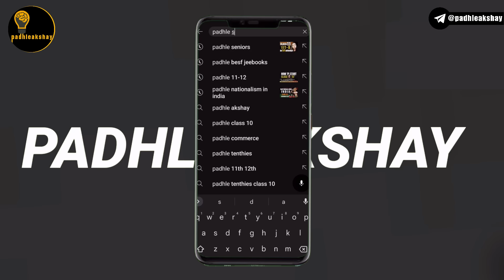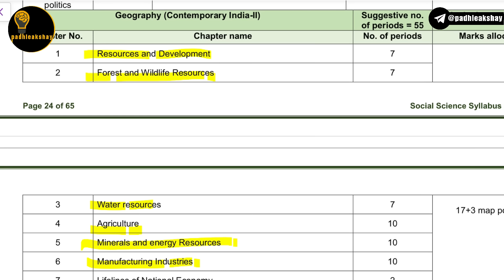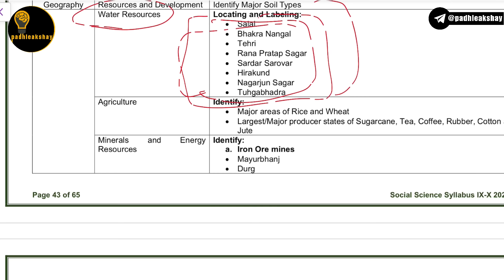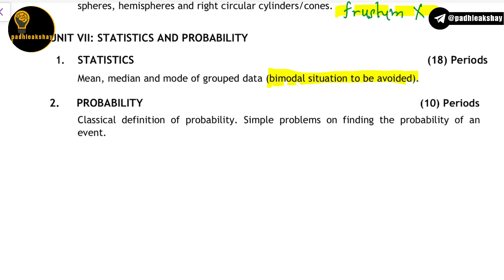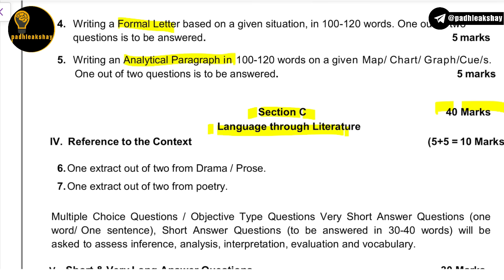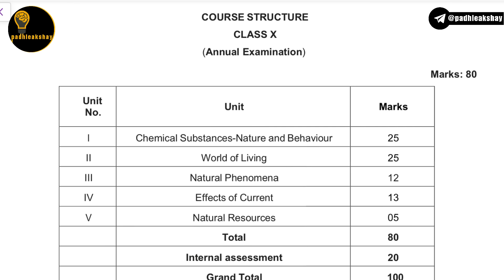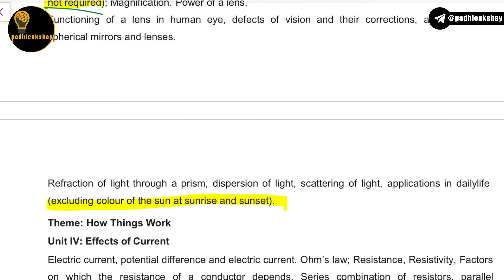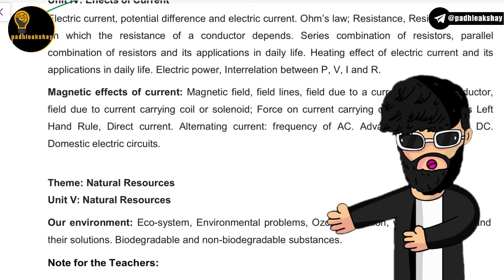Class 10 NEW SYLLABUS 2024-25🔥 Complete syllabus for class 10th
Class 10 CBSE 2024-25 new syllabus!

Note: Notes are now transformed intro 99 PAGES EBOOKS with updated content as per the latest NCERT book!